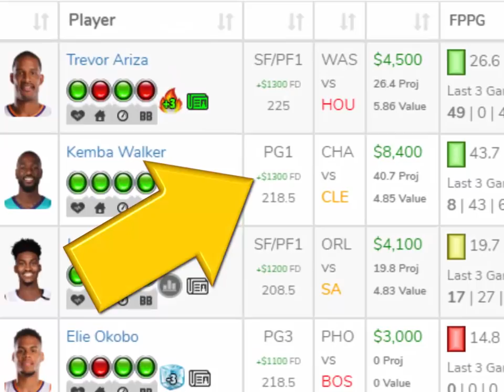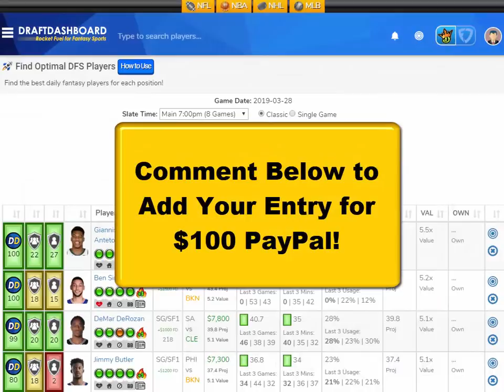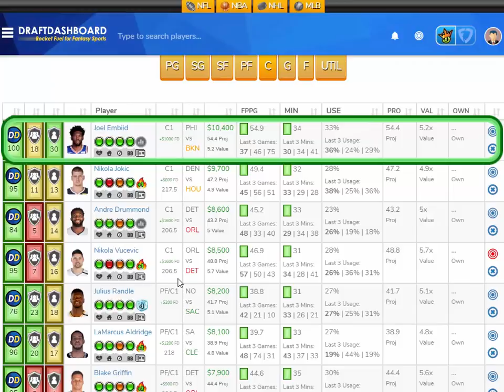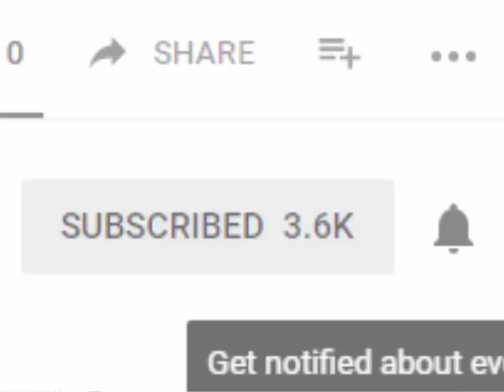NBA DraftKings Picks + FanDuel Picks 3/28/2019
NBA DraftKings Picks + FanDuel Picks 3/28/2019 Top DFS Picks for Today Thursday March 28. Try our DFS Lineup Optimizer, Fantasy Basketball Stats, Best DFS Strategy and Advice, Player Rankings for Tonight!